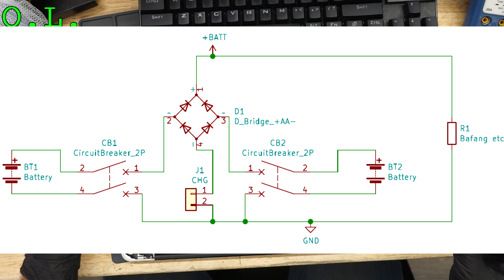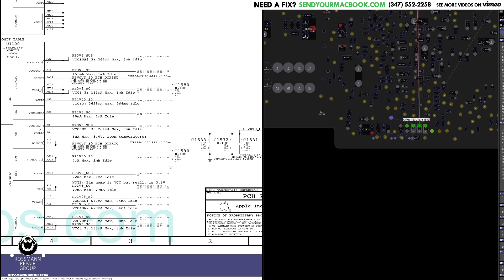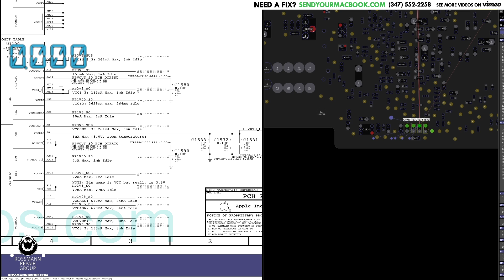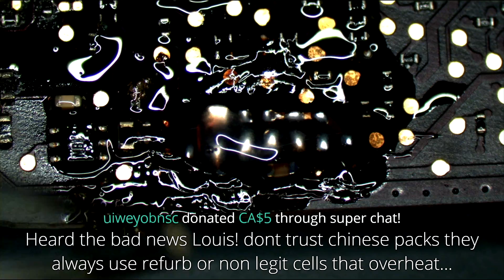A boring Macbook logic board repair.